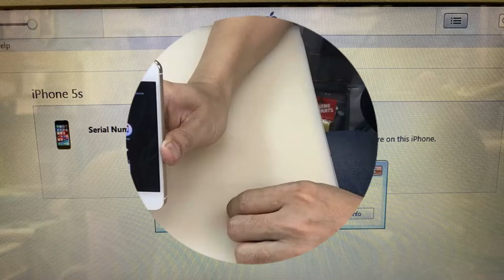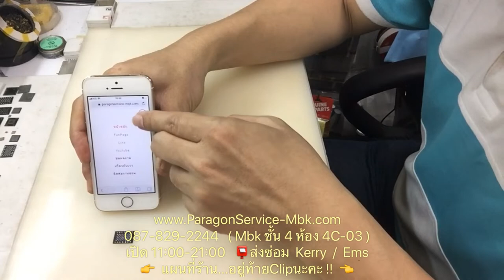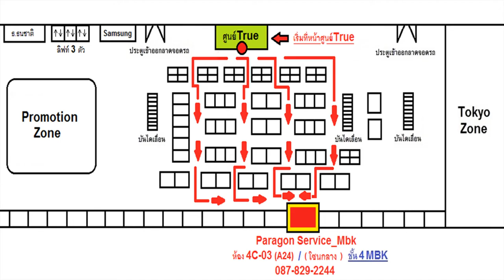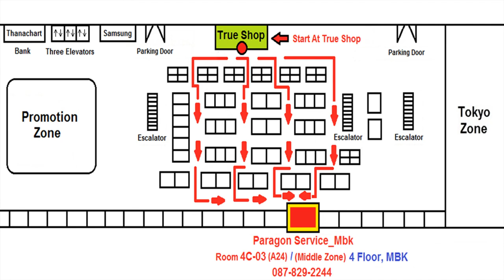iPhone 5S Error 9 ติดหน้าสายดาต้า ขึ้นAppleวน Recovery Mode( 087-829-2244)